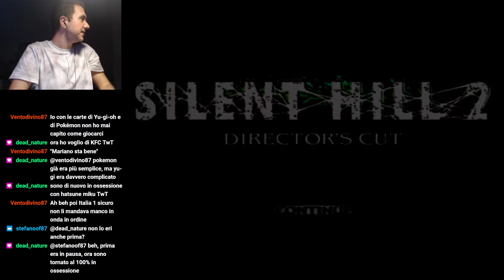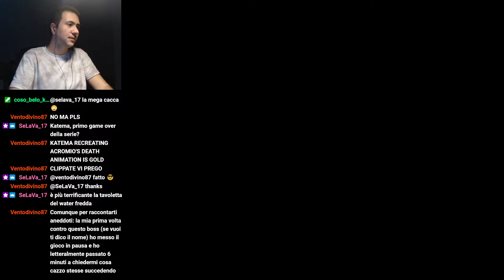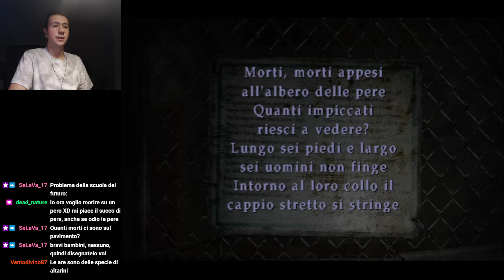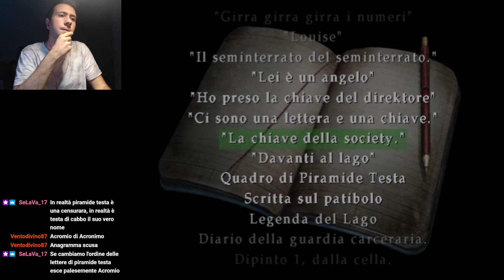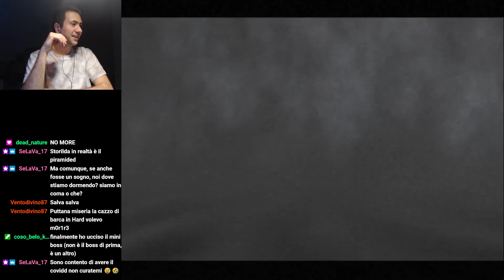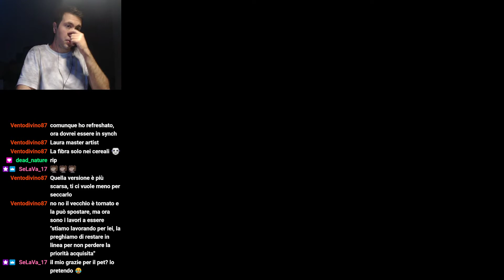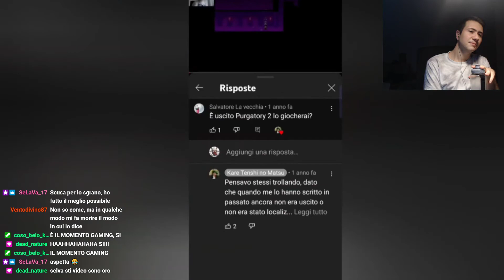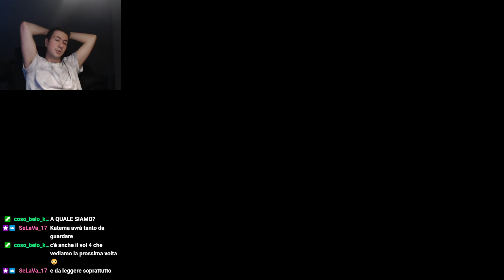Silent Hill 2 - Parte 7 (ITA) - Sta spada dimm-